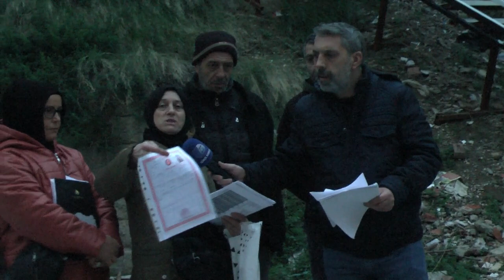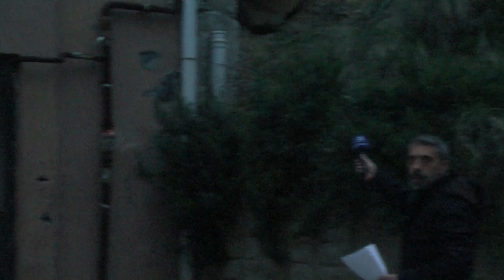Gemlik'te Cumhuriyet Mahallesi'nde bulunan Güneş apartmanı sakinleri yıllardır mağdur